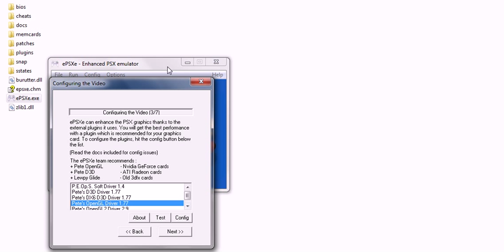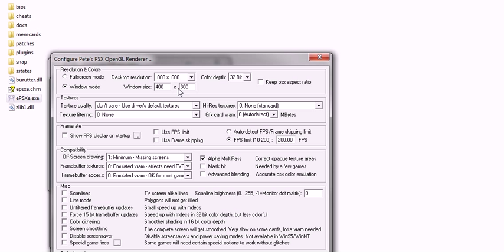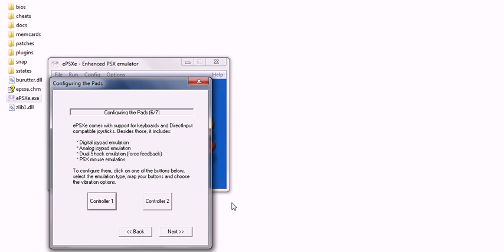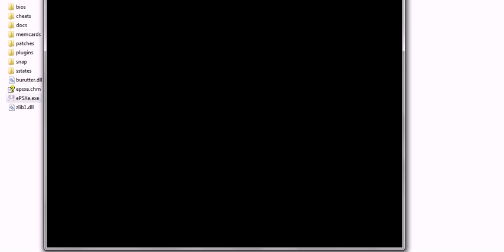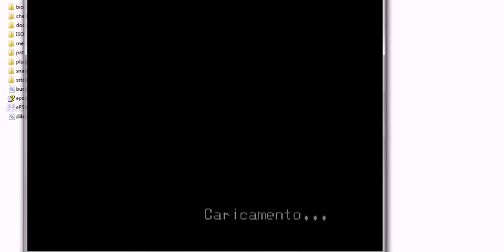Tutorial ePSXe 1.7 + Download - Emulatore PS1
Semplice Tutorial sul funzionamento di ePSXe.

Si apre una pagina di publicità, aspettate 5 Secondi e cliccate su "Avanti"